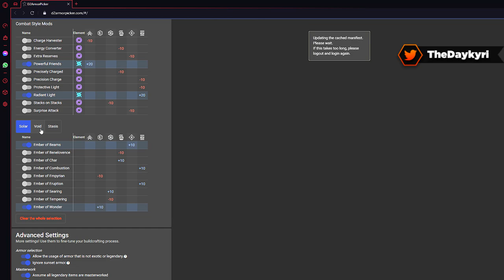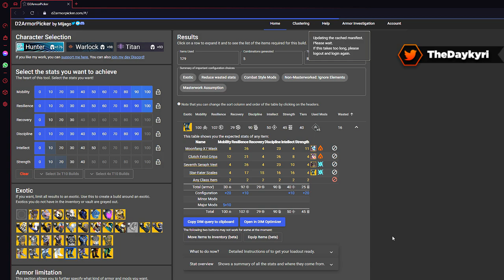CONSIGUE ARMADURAS con STATS ALTAS! CUADRUPLE 100! Atormentados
CONSIGUE ARMADURAS con STATS ALTAS! CUATRUPLE 100 en Temporada Atormentados! Un BUEN LIKE y COMPARTIR AYUDA MUCHO! ¡MUCHAS GRACIAS! 🏅Hazte Miembro del canal!

🚩 Nuevo en el canal? Activa la 🔔 // 🔵 DISCORD

CONSIGUE ARMADURAS con STATS ALTAS! CUATRUPLE 100! Atormentados